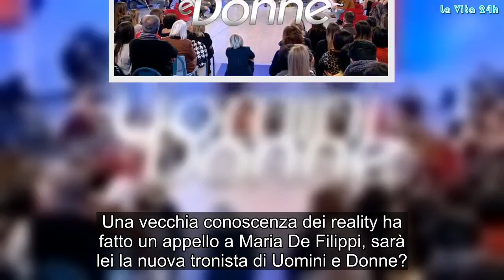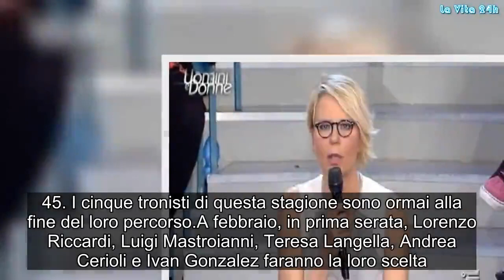Uomini e Donne, già pronta una nuova tronista? L’appello a Maria De Filippi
Una vecchia conoscenza dei reality ha fatto un appello a Maria De Filippi, sarà lei la nuova tronista di Uomini e Donne?
Uomini e Donne, i tronisti verso la scelta
Uomini e Donne, programma quotidiano di Maria De Filippi, si è preso una piccola pausa per le feste e tornerà dal 7 gennaio su Canale 5 alle 14.45. I cinque tronisti di questa stagione sono ormai alla fine del loro percorso.

A febbraio, in prima serata, Lorenzo Riccardi, Luigi Mastroianni, Teresa Langella, Andrea Cerioli e Ivan Gonzalez faranno la loro scelta. Il tutto avverrà nella prima serata di Canale 5 con Valeria Marini, Gemma Galgani e Giulia De Lellis. Viste le scelte imminenti e il cambio dei tronisti, una vecchia conoscenza dei reality ha fatto un appello alla conduttrice. Si tratta di Federica Lepanto, ex vincitrice del Grande Fratello.
Uomini e Donne, Federica Lepanto chiede a Maria De Filippi il trono
Come riporta Gossip e Tv, recentemente Federica Lepanto ha interrotto la sua relazione con Gianfilippo. Non è, quindi, un periodo facile per l’ex gieffina che ha trascorso un triste Natale e ha preferito recarsi a Londra per un po’ per staccare la spina.

Tuttavia, sui social ha fatto sapere di essere pronta per innamorarsi di nuovo. Federica ha fatto un video in cui esprime la volontà di sedersi sulla sedia rossa di Uomini e Donne per poter trovare un nuovo amore.

Non è la prima volta che ex partecipanti del Grande Fratello si ritrovano tronisti, lo stesso Andrea Cerioli ha fatto esattamente questo percorso. Maria De Filippi e la redazione accetteranno la richiesta della prorompente Federica Lepanto? Non rimane che attendere la presentazione dei nuovi tronisti per scoprirlo. Gossip, # LaVita24h,